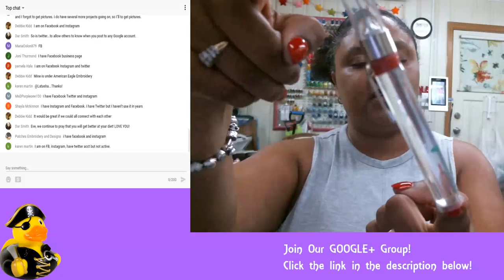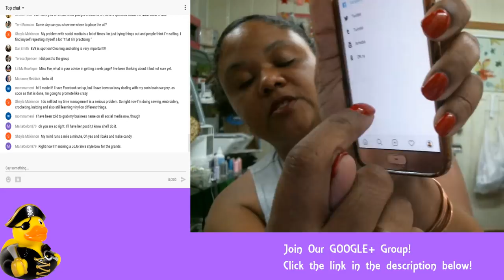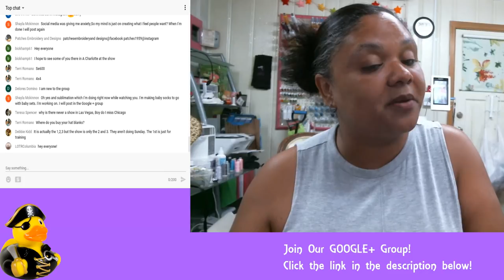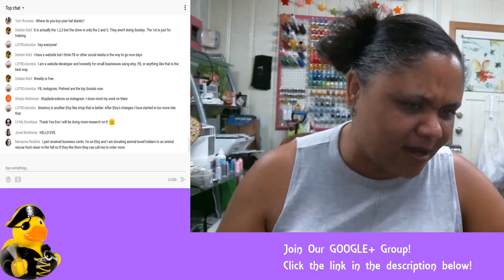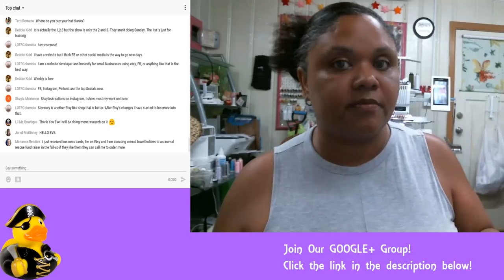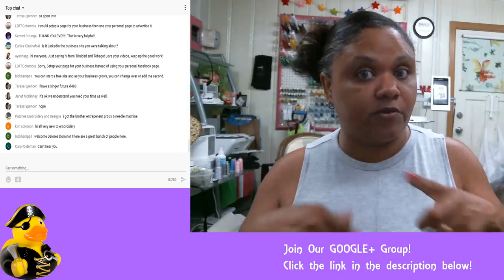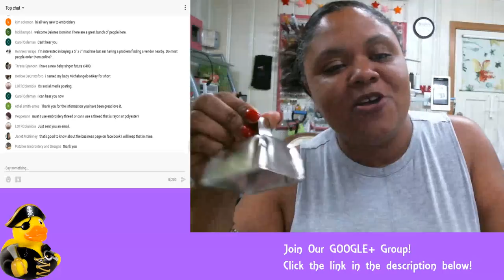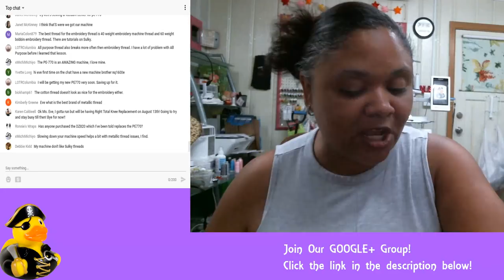🔴 Embroidery Q&A Live! Social Media and Your Business!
7/29/18 @8pm est  Embroidery questions answered.  Tonight, join me as we have a Q&A session and a discussion about Social Media and Your Business!

Photo by Tracy Le Blanc from Pexels